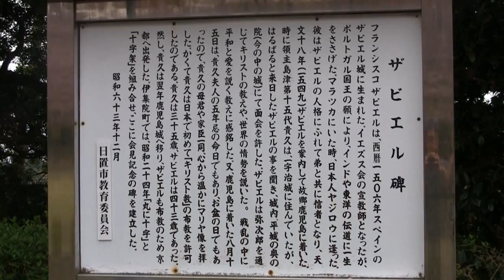フランシスコザビエルが日本で初めて訪れた地 日置市伊集院町 一宇治城址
かの有名な宣教師フランシスコ・ザビエルが、１５４９年日本で初めてキリスト教布教を許された会見の場所です。当時は当地に薩摩藩の本丸があったところです。今は城山公園という名で桜の名所です。ここの桜は見事です。